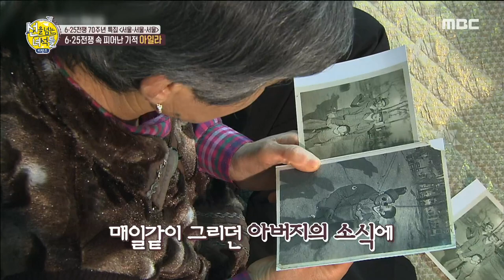[선을 넘는 녀석들 리턴즈] 60년여 년 만에 찾아온 기적! 전쟁 속 피어난 기적 아일라 20200621